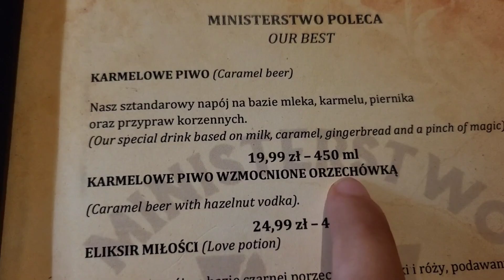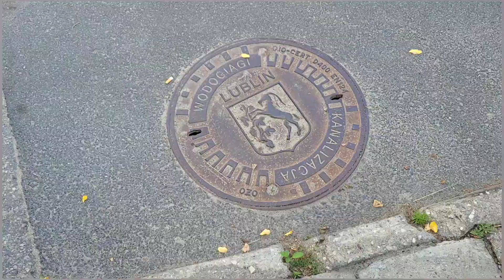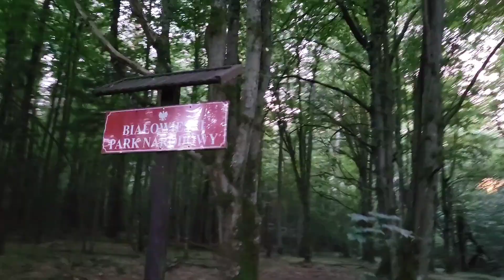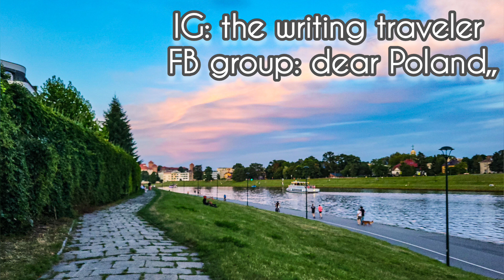EPIC ROADTRIP IN POLAND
Overview of a very special week in Poland! My Dutch friend came for the first time to this beautiful country. She picked me up in Kraków with her camper and we planned a little road trip. We visited Lublin, Biełowieża, the Mazury lakes and Mikołajki and Malbork and Gdańsk. I so loved exploring Poland like this. Camper life is something I would really consider. Enjoy our adventures with us. We will never forget this trip!!!